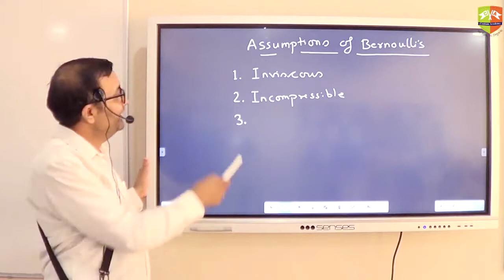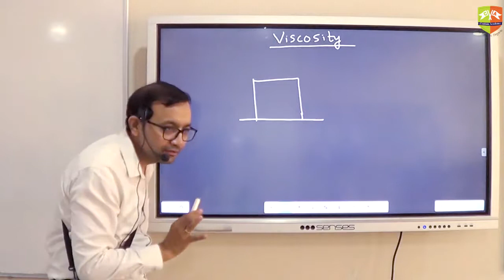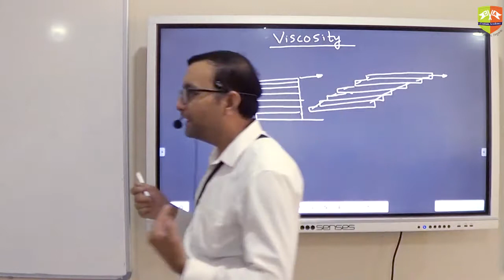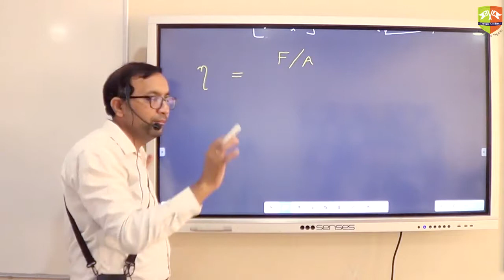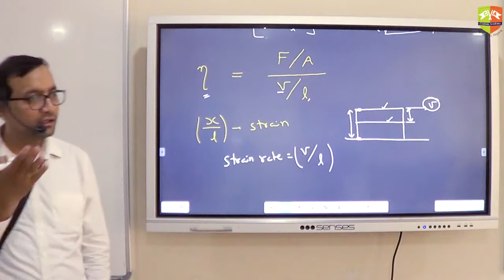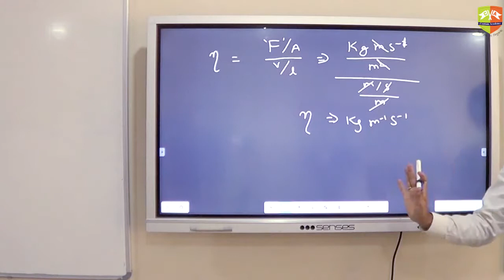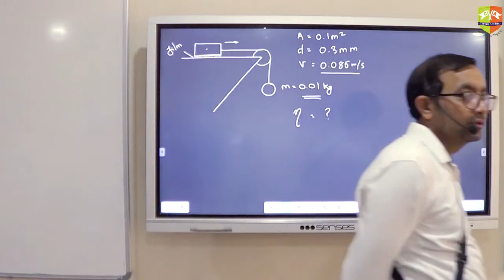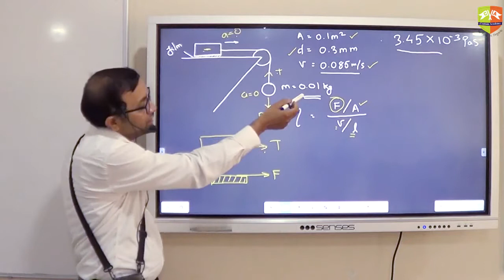Viscosity & Surface Tension 1